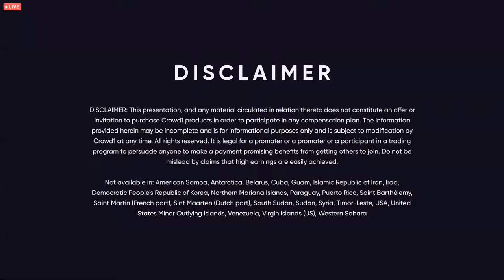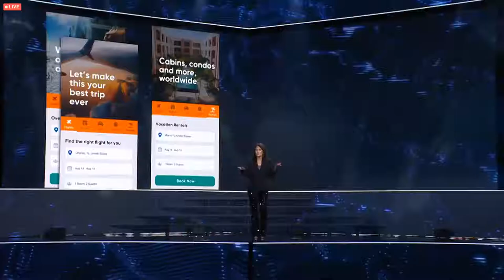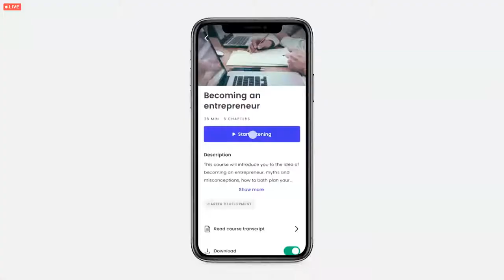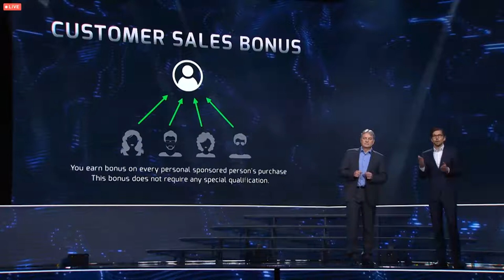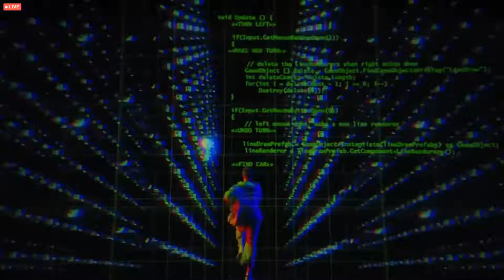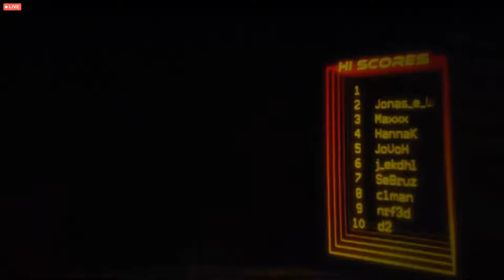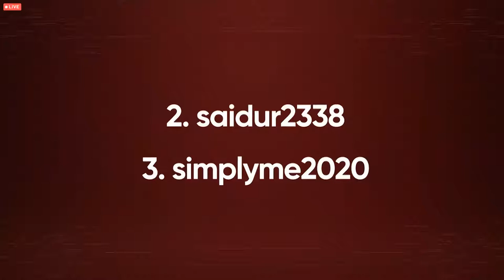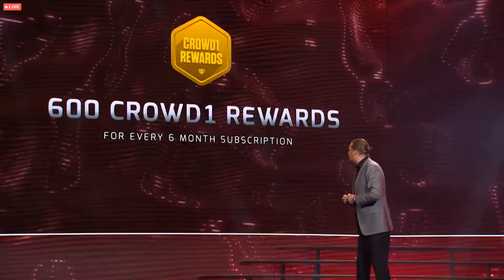Miggster Launch - The new generation of mobile gaming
We are on Fire � to FINISH 2020 STRONG are you ready my friends?

We have 3 Basic Rules in our Team
1. Use the product (Miggster)
2. Show the product (Miggster)
3. Build through events (Live Stream)

Follow these 3 rules and you will come in the right Cash Flow with your Teams!